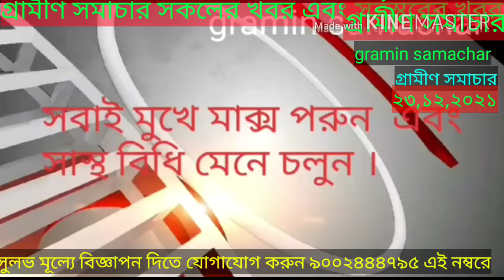ক্রিসমাসডের আগাম শুভেচ্ছা জানাতে, কালারফুল রোডশো জলপাইগুড়িতে, দেখুন বিস্তারিত।